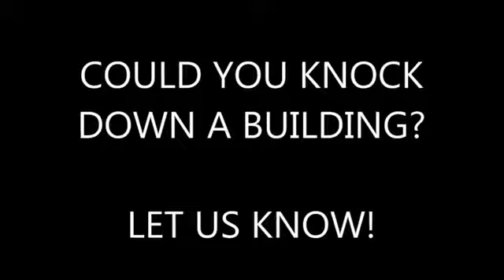Top 10 demolitions gone wrong 10 Tòa Nhà Bị Phá Hủy Tàn Khốc Nhất Trên Thế Giới